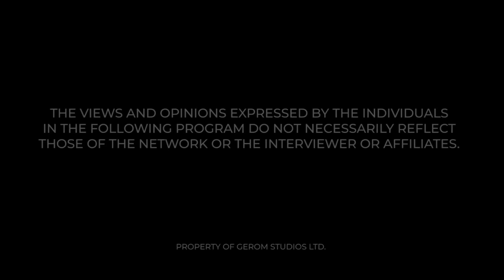STORY OF GODS & KINGS OF ASANTE- MAAME GRACE INTERVIEWS NANA SAYANA (P1)